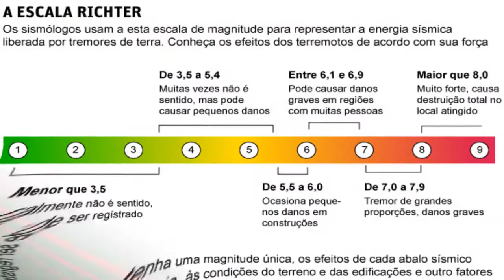Moradores de Porto Velho relatam tremores, após terremoto de magnitude 5,7 no Peru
Tremor tem relação com o terremoto de magnitude 5.7, que atingiu o oeste do Peru. Até o momento, não houve registro de acidentes ou pessoas feridas.

Acessado em: 10 de outubro de 2021 às 08:17